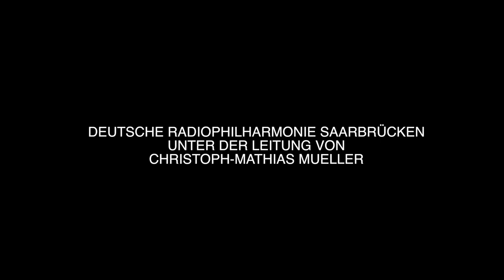Mueller DRP Lessing - Glaser Concertino (World Premiere) Clip 01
Kolja Lessing, violin - Deutsche Radio Philharmonie Saarbrücken October 28, 2016